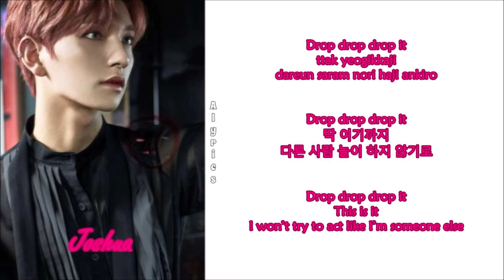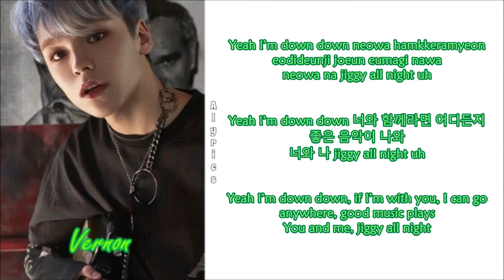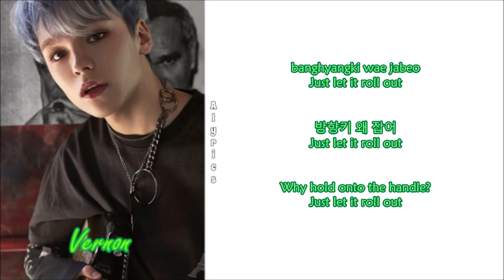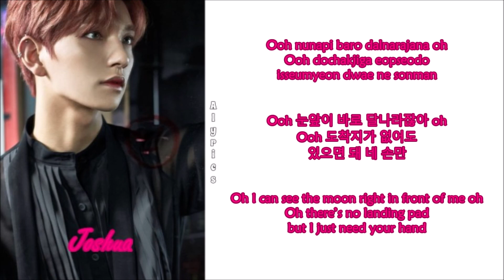SEVENTEEN - ROCKET (Rom-Han-Eng Lyrics) Color & Picture Coded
Credits to
Korean: music.naver
Rom: CCL
Eng: pop!gasa